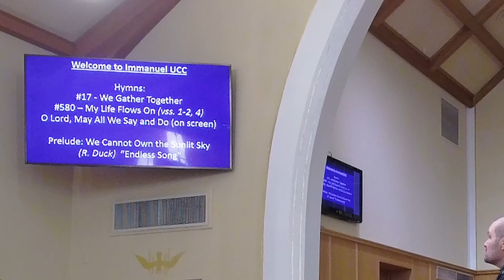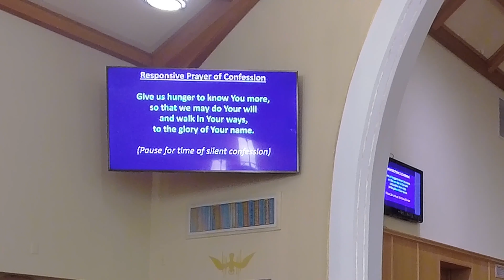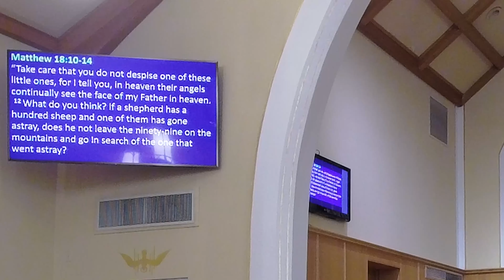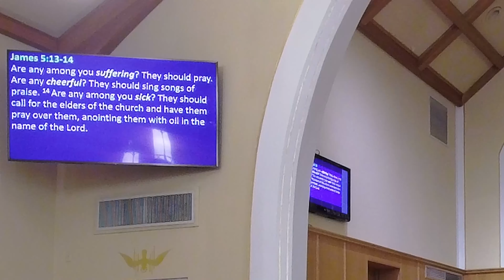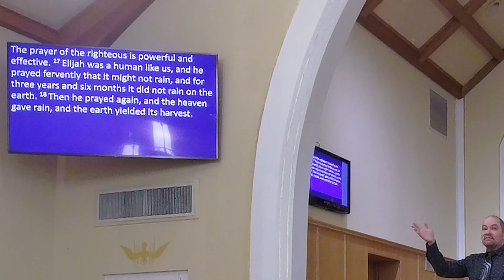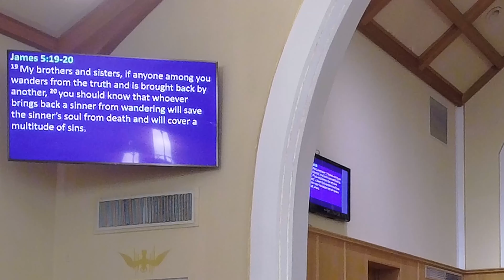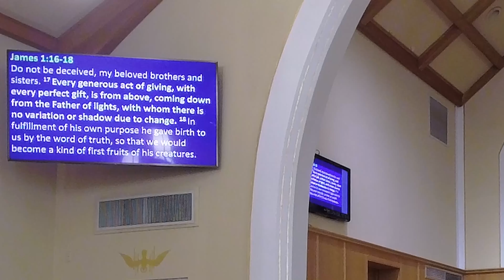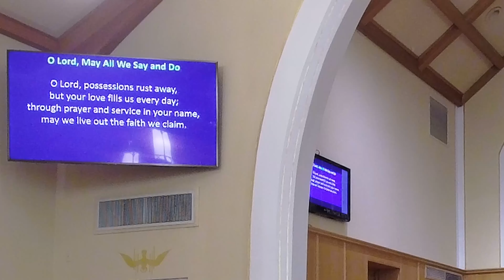Sunday Worship, Septembber 29th 2024